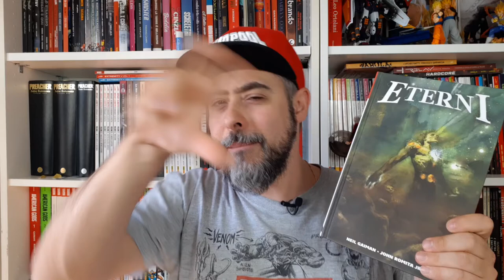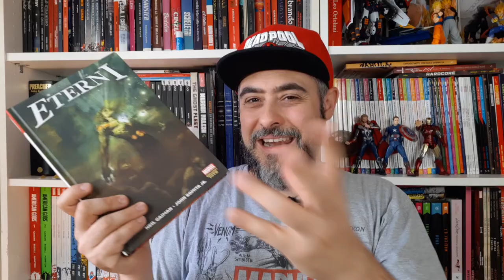Eternals - Fumetti e Film, curiosità e easter egg, analisi teaser trailer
Eternals, storia e dettagli dopo il primo teaser trailer del film Marvel: chi sono i personaggi? Quanto il film sembra aderente al fumetto? Diamo anche un'occhiata a easter egg e curiosità.